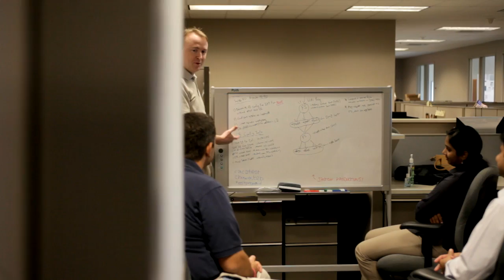C Spire Career Video "Salita"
Meet Salita.  Project Management.  Progressive & Innovation.

Produced for C Spire by SpotOn Productions, LLC
Sept. 2011